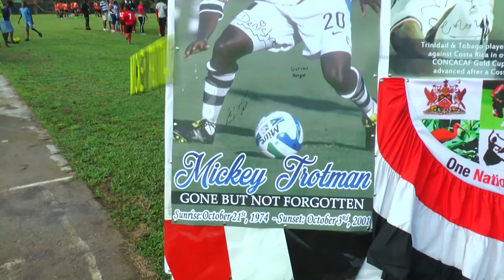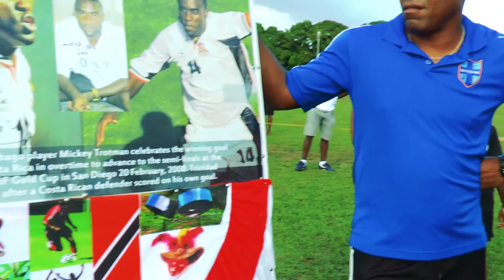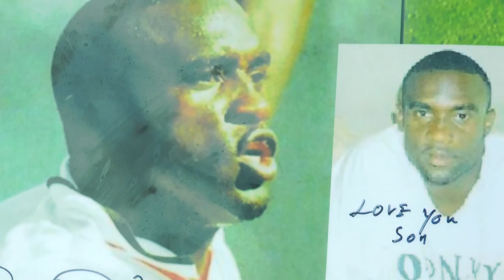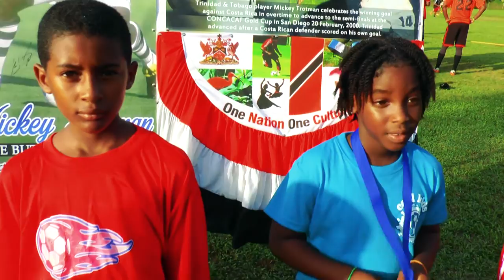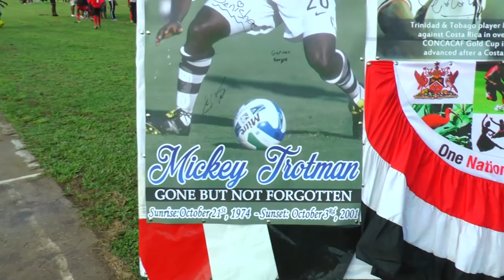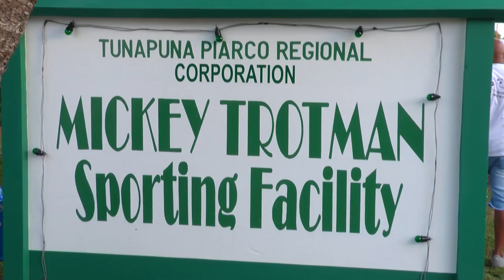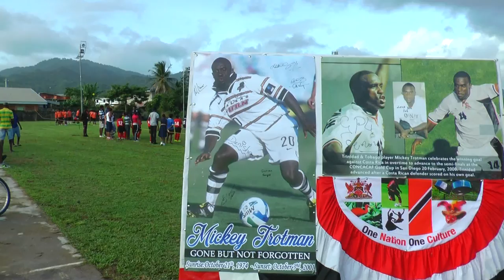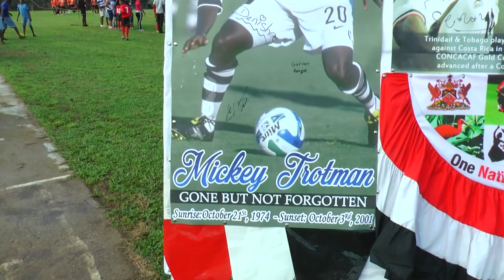Mickey Trotman Memorial Match 2016